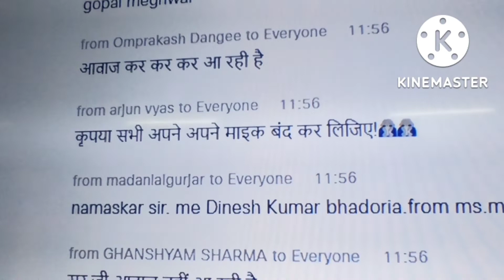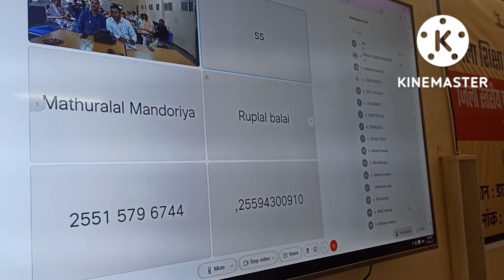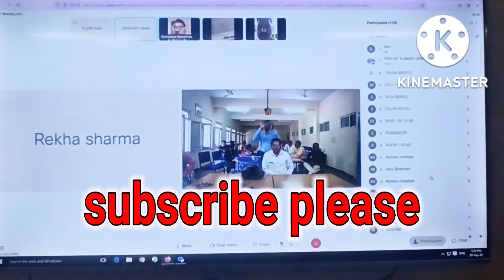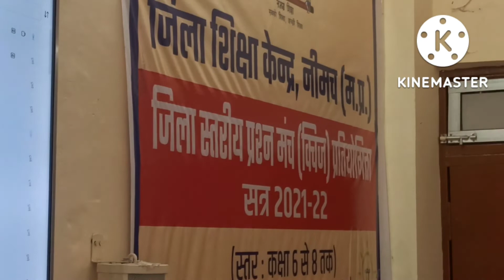शैक्षिक संवाद जिला-नीमच, सितंबर 2022 /Educational Dialogue District-Neemuch September 20-22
शैक्षणिक गतिविधियों को उत्कृष्ट बनाने एवं विद्यालयों और शिक्षकों  को और अधिक प्रखर करने के लिए राज्य शिक्षा केंद्र के निर्देशों पर नीमच जिले में 29 सितंबर 20-22 को डाइट केंद्र पर शैक्षिक संवाद का आयोजन किया गया इसमें डाइट एवं अकादमी के सदस्यों तथा केआरपी टीम ने अपने संवाद शिक्षकों की सहभागिता से प्रसारित किए